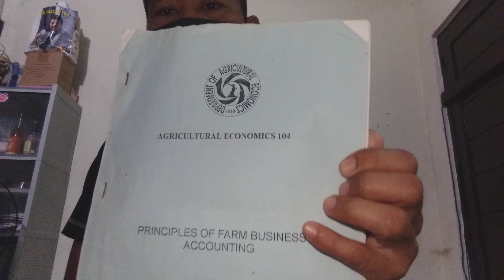June 29, 2024